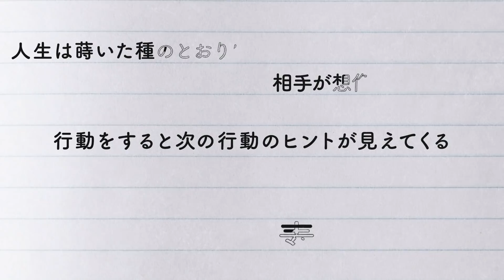女子高生と魔法のノート 自分自身の夢の考え方篇